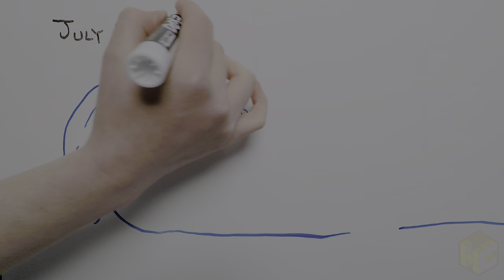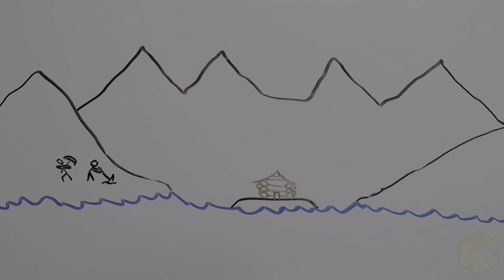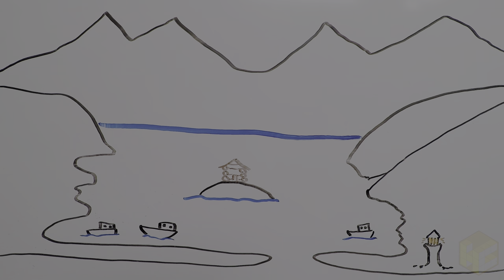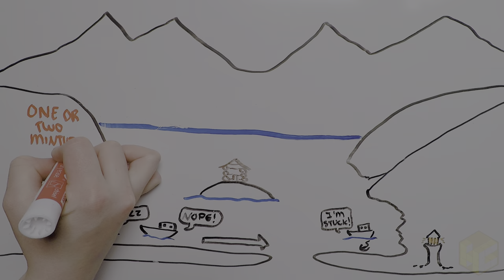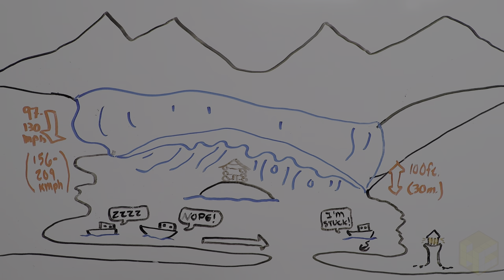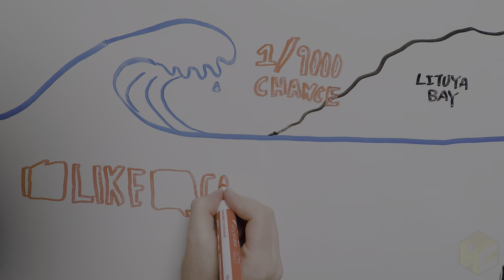Lituya Bay Megatsunami: The Record Breaking Wave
On the evening of July 9, 1958 a wave 1720 feet tall rocketed through Lituya Bay in Alaska and demolished all previous records for the world’s tallest wave.

Sources:

“Litya Bay’s Apocalyptic Wave.” NASA Earth Observatory, Accessed 26 November 2021.

“60 years ago: The 1958 earthquake and Lituya Bay megatsunami.” Alaska Earthquake Center, Accessed 26 November 2021.

Don J. Miller. “Giant Waves in Lituya Bay, Alaska” Geological Survey Professional Paper 354-C, 1960, Accessed 5 December 2021.

“Fact And and Figures.” Empire State Building, Accessed 11 December 2021.

“Ten Years After the Tsunami.” Nasa Earth Observatory, Accessed 11 December 2021.